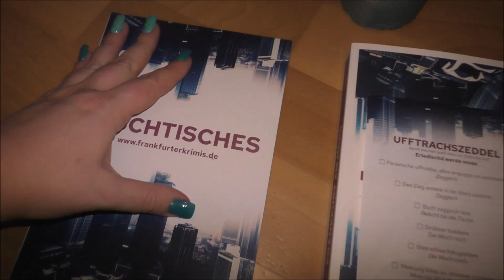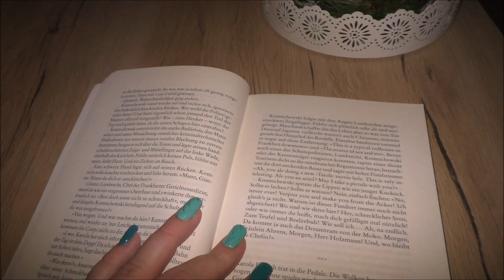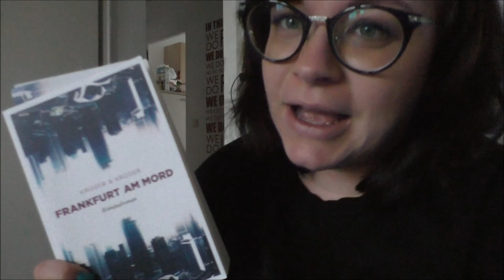Frankfurt am Mord | Kriminalroman | Buchempfehlung | Frau Farbenfroh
Von Fake-News und einem Maskenmörder - Die Geschwister Bartsch ermitteln in ihrem zweiten Fall
Ein Toter im Rotlichtviertel: Was für Hauptkommissarin Karola Bartsch als einfacher Fall beginnt, entwickelt sich zu einem gnadenlosen Katz-und-Maus-Spiel. Verzweifelt wendet sich die Kommissarin an ihren Bruder Karsten, der als naturverbundener Ex-Bulle mit seiner Kneipe für Gestrandete eigentlich genug Probleme am Hals hat.
Die Spuren führen nicht nur mitten ins kriminelle Milieu der Großstadt, sondern auch hinaus ins Grüne, wo ein maskierter Mörder sein Unwesen treibt …

Format: Erhältlich als Taschenbuch und als E-Book
ET: 19. September 2019
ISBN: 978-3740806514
Seiten: 336

Wenn ihr uns etwas zuschicken möchtet, dann bitte an diese Adresse:

Julia Ressel
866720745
Packstation 113
02906 Niesky